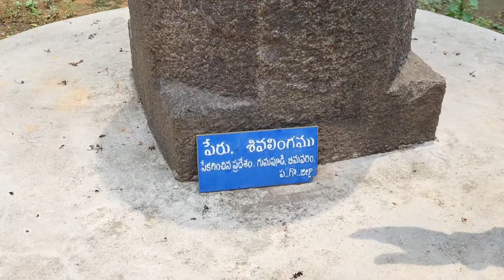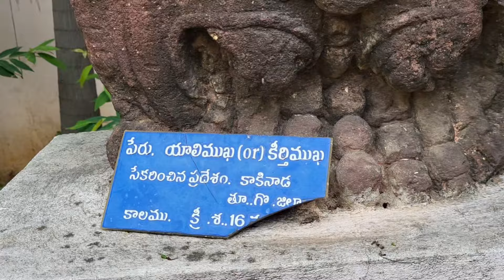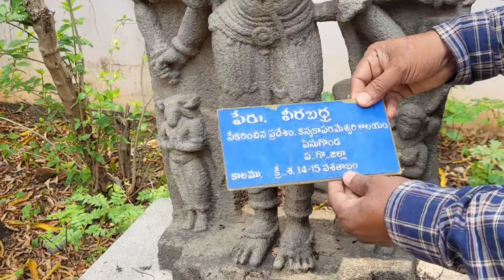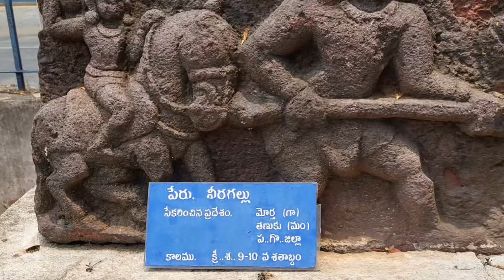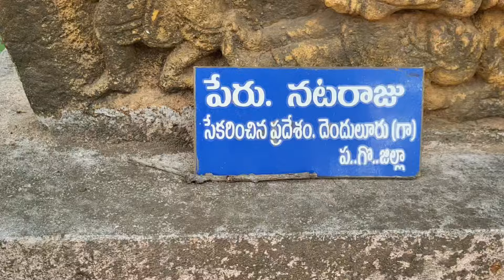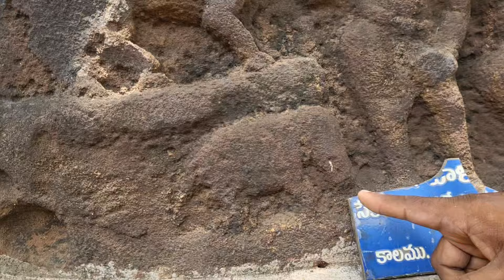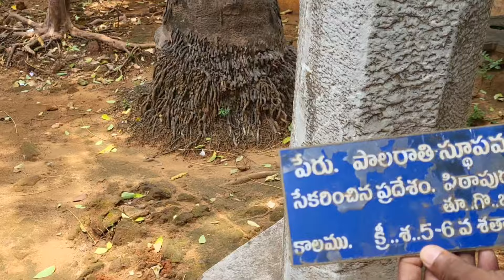చరిత్రకు సాక్ష్యాలు 1500 ఏళ్ళ నాటి ఈ పురాతన విగ్రహాలు || Kakinada Archeological museum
Kakinada archeological museum